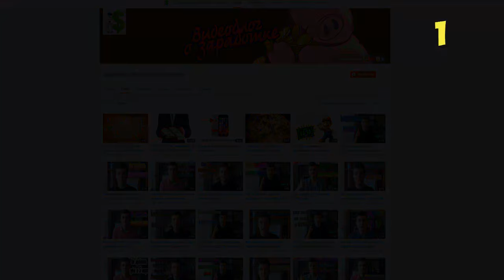МАЙНКРАФТ ПОКЕМОНЫ 8 СЕРИЯ | ВЫЖИВАНИЕ В МАЙНКРАФТ ПИКСЕЛЬМОН | PIXELMON